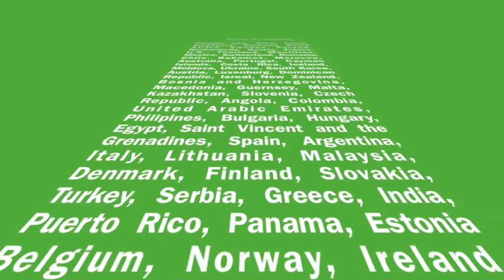MPC 1000 Beats on Saturday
just killin time on a Saturday... Sampling, chopping, sequencing